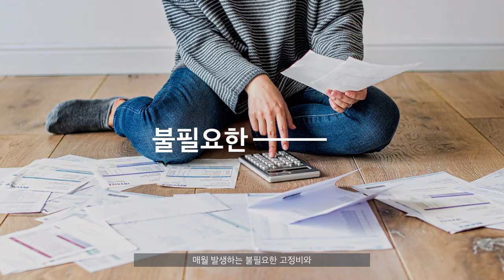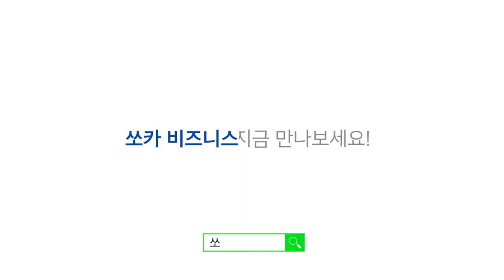쏘카 비즈니스 서비스 소개 영상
회사에서 이동이 필요한 모든 순간
쏘카 비즈니스를 만나보세요.

쏘카 비즈니스가 궁금하다면?